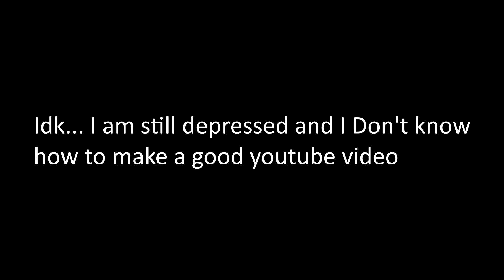Halo Online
Today is one of those days where I don't want to play halo online but I do it anyway